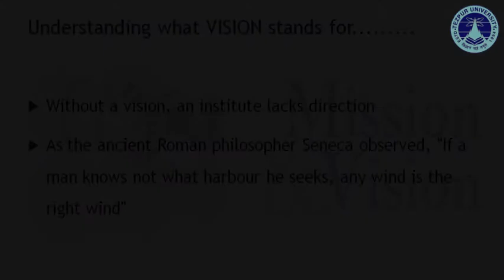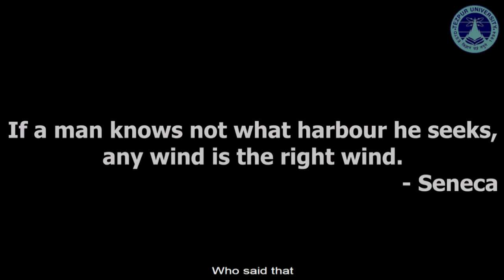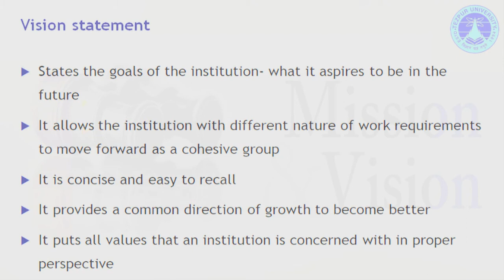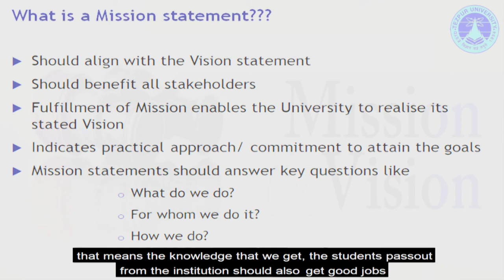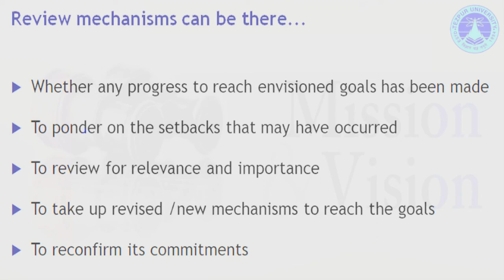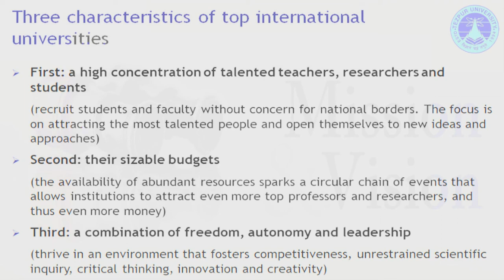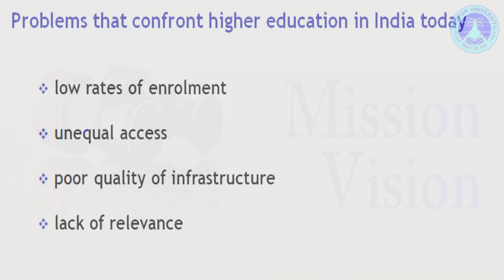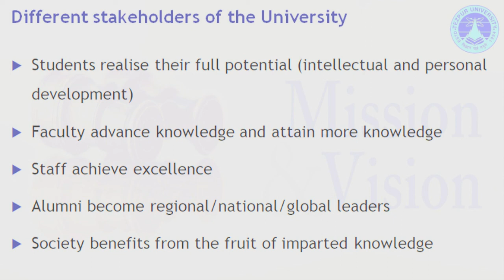University's Vision & Mission | Prof. Charu Lata Mahanta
Prof. Charu Lata Mahanta
Dean, School of Engineering and Professor, Department of Food Engineering and Technology, Tezpur University, Assam
TARGET AUDIENCE: General Public, particularly stakeholders of Higher Education
SYNOPSIS: Prof. Mahanta discusses on Vision and Mission of University and strategies to achieve the goal.
CREDITS:
Published by: Director, TLC, TU
Edit Team     : Swapnarani Bora
                         Bhushita Patowari
                         Milan Jyoti Deka
Camera         : Horo Kalita
Video Editing: Shashank K Dwivedi